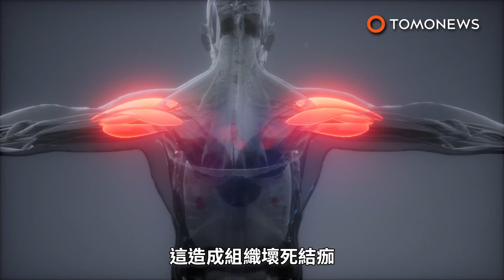注射凡士林打造巨型二頭肌 俄男肌肉壞死險送命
想要擁有像大力水手一樣發達的肌肉，就多吃菠菜啦！抄捷徑是沒有用的。《太陽報》（The Sun）報導，一名俄羅斯男子沉迷健身，想擁有大力水手普派（Popeye）般的大塊肌肉，因此竟然注射凡士林到手臂中。這名23歲男子或許暫時如願以償，擁有巨型二頭肌一段時間，但後來發現這樣的舉動其實危及生命。這位名叫Kirill Tereshin的男子從2017年起，聲稱自己注射了一種特殊合成脂肪西斯龍（Synthol），而擁有顯著的肌肉。在短短10天內，他的臂圍就明顯變粗，因此他持續不斷地注射數公升填充物，直到臂圍達到61公分粗。但後來Kirill就呈現發燒、疼痛、身體虛弱的症狀。醫療團隊警告Kirill，若不立即切除這些假肌肉，恐怕得雙臂截肢。外科醫師Dmitry Melnikov指出，原來Kirill注射的是凡士林，而不是他所宣稱的西斯龍。Melnikov醫師表示，凡士林會填滿肌肉組織並阻斷血流。這造成組織壞死結痂，變得跟樹幹一樣硬。醫師表示，光是敲敲看他的假肌肉，就能聽得出硬梆梆的聲音。Kirill最後不得不動手術，取出大塊結痂組織和殘餘肌肉，從雙臂中成功取出了1.3公斤重的大腫塊。Kirill還得再經歷至少三次手術，才能完全移除這些假肌肉。Melnikov醫師表示醫療團隊在手術過程中，必須小心翼翼不傷及血管、神經，讓手臂還能正常運作。醫師表示Kirill注射的凡士林只留在手臂，而沒有擴散到全身，算是不幸中的大幸了。